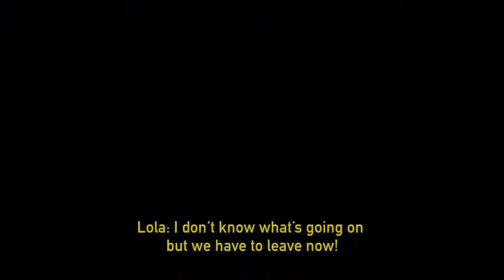Trailer - 2017 International Emmy "Wanted"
Nominated for the Best Drama Series category in the 45th International Emmy Awards.